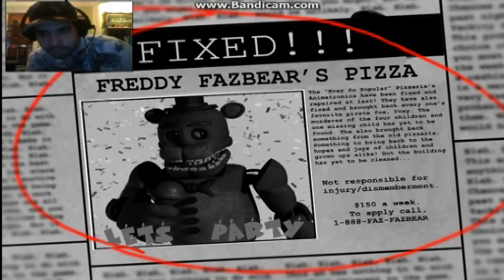TAG plays FNAF 3 fan made game reupload 200 subs special.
Well it is about damn time. sorry the last video didn't have any sound.

this is 200 sub special.